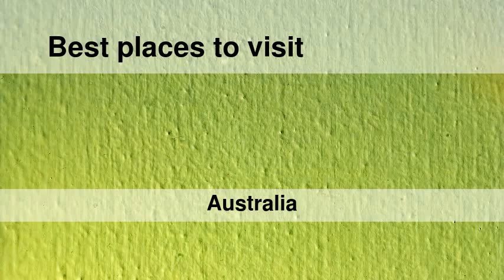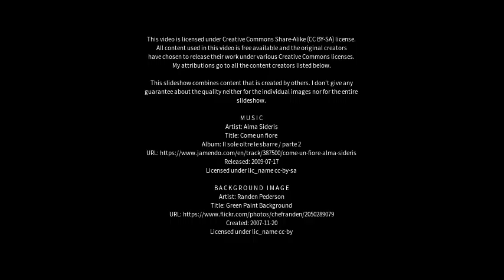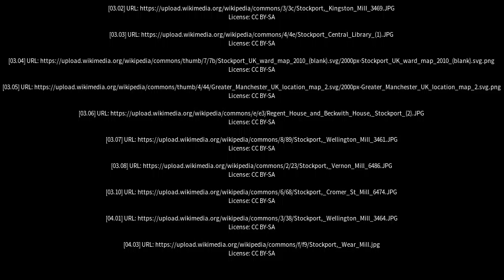Best places to visit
Best places to visit - Stockport (Australia) Best places to visit - Slideshows from all over the world - City trips, nature pictures, etc.